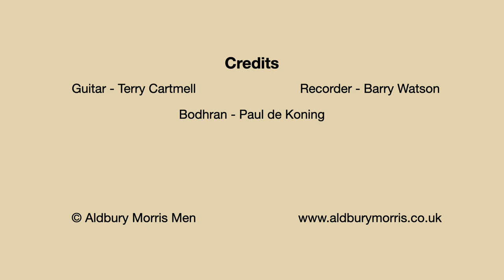Small Coals and Little Money/Black Cock of Wickham - Aldbury Morris Men - Après Morris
Aldbury Morris Men
Après Morris - Track 04
Small Coals and Little Money/Black Cock of Wickham
Trad. Arrang. AMM